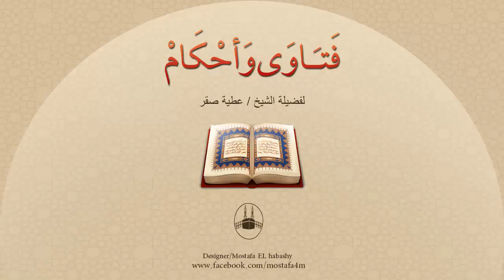ما هي الحالات التي يجوز فيها جمع الصلوات؟ وكيف تؤدى ؟